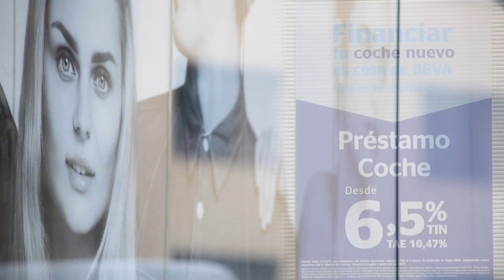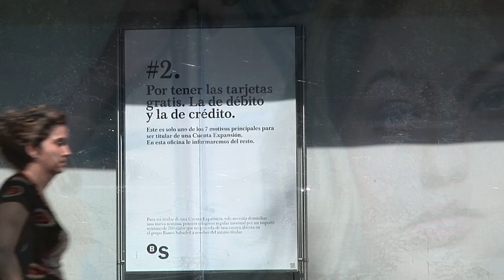TRAILER EL DESCREDITO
ADICAE presenta su nuevo documental sobre la realidad del crédito no hipotecario en España titulado 'El descrédito', que ha dirigido Victor Moreno, director de 'Edificio España', el próximo día 15 de diciembre a las 20:00 horas en el Circulo de Bellas Artes (c/ Alcalá, 42).